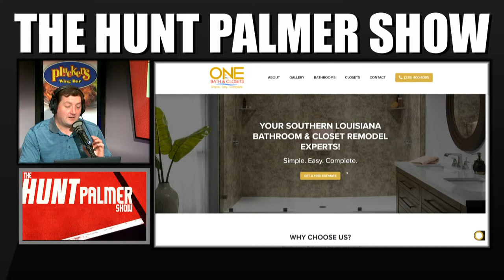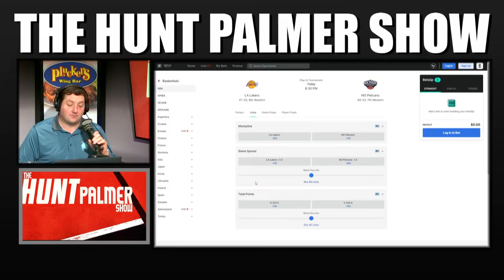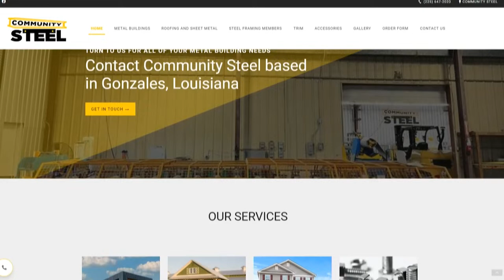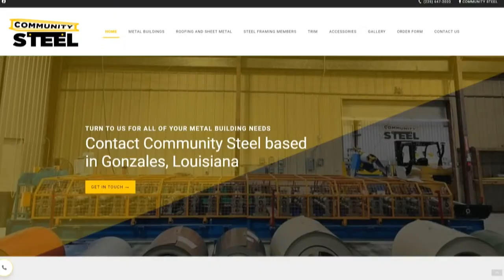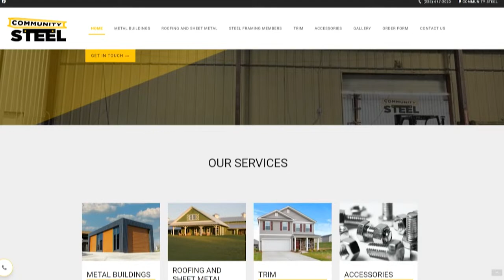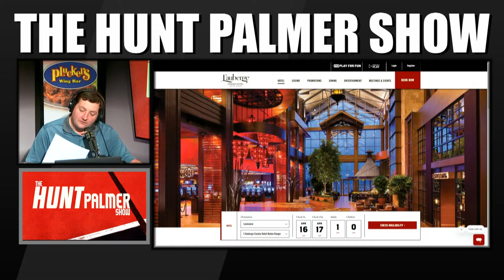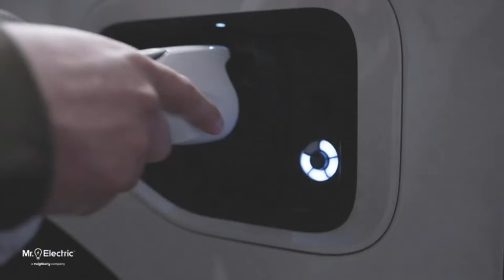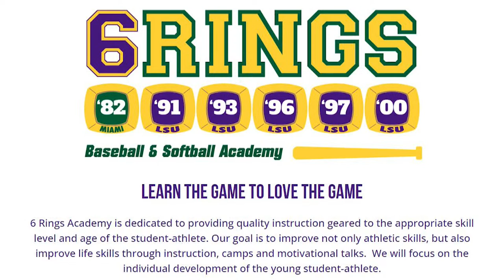HPS | Pelicans-Lakers Preview | Transfer Portal opens| Jay Johnson Speaks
Hunt Palmer preview the play-in game between the Pelicans and Lakers, and talk about the latest with LSU football.